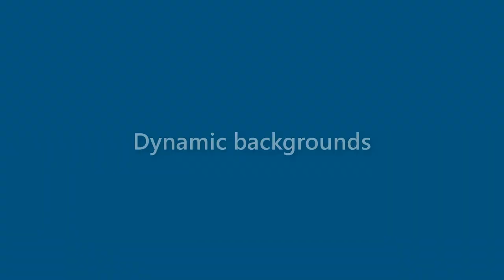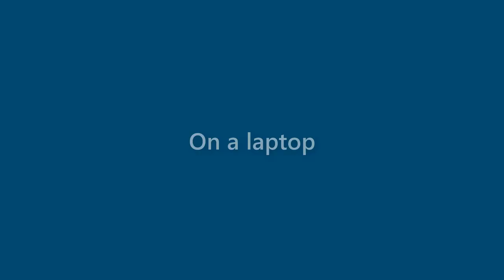Perry Spencer - appearance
Name Look - Perry Spencer - appearance. In this video we present "Perry Spencer" name look and feel in various scenarios.
This video will cover:
How does "Perry Spencer" look as a personal letterhead?
How does "Perry Spencer" look on a business card?
How does "Perry Spencer" look on a computer/laptop screen?
How does "Perry Spencer" look with different background colors?
How does "Perry Spencer" look with various fonts?